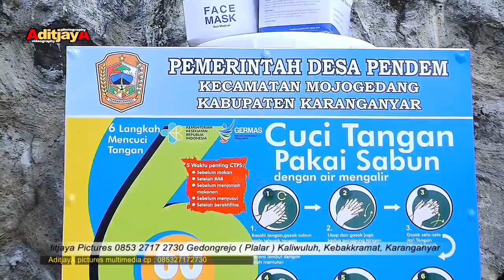Auto Kukut Slur BAP manual tech jilid 2 ( mr. ndolok ) || ARATA music || Aditjaya pictures